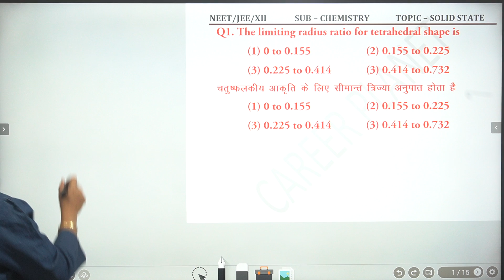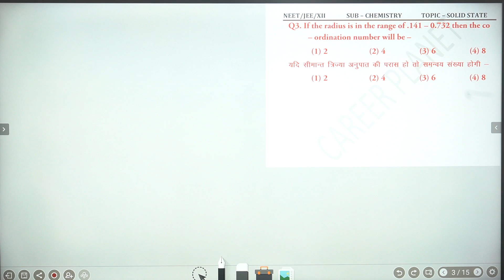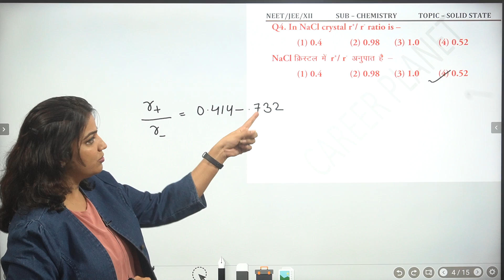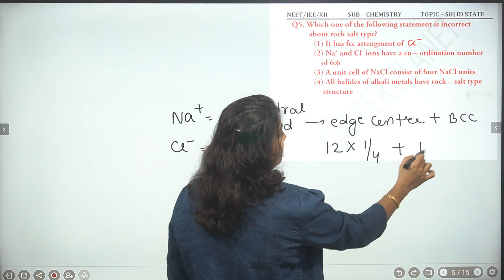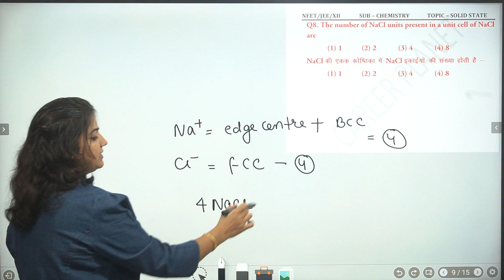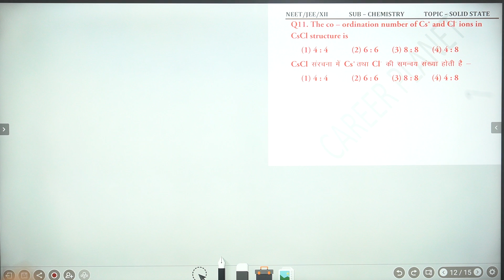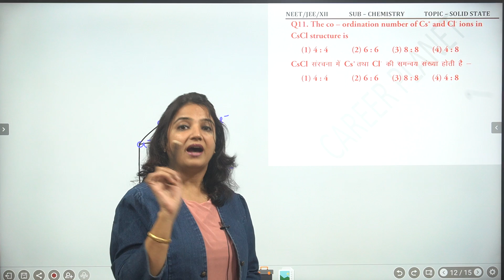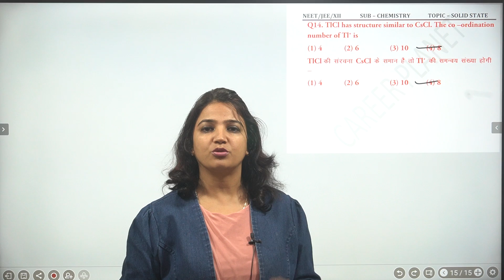Solid State ( Radius Ratio)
Solid State/Problems based on Radius Ratio/Problems based on ionic crystals/